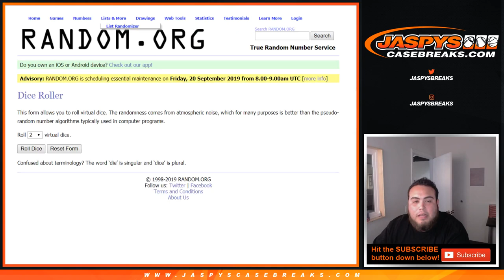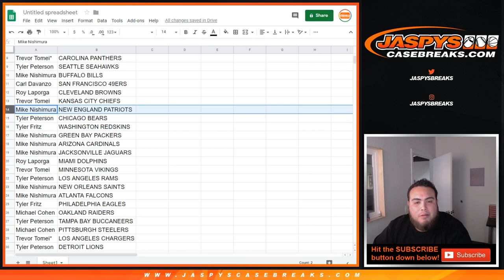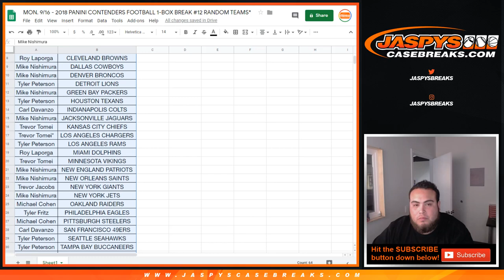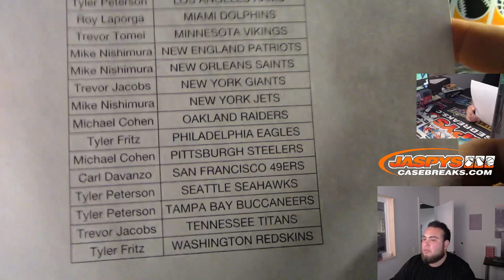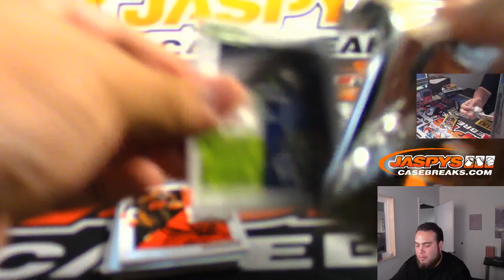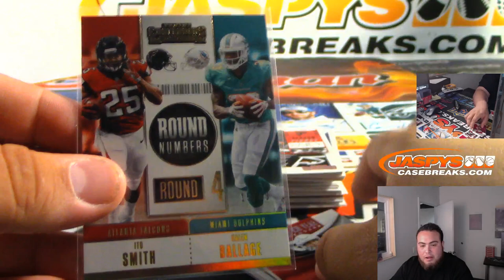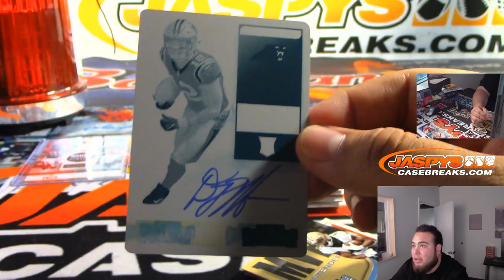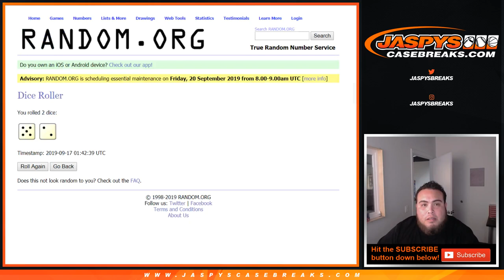MON. 9/16 - 2018 PANINI CONTENDERS FOOTBALL 1-BOX BREAK #12 RANDOM TEAMS*